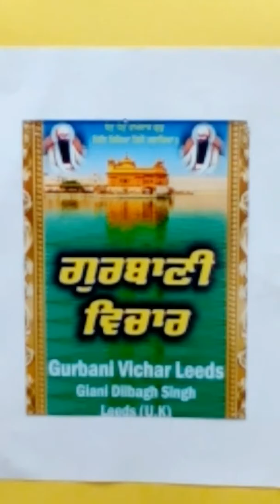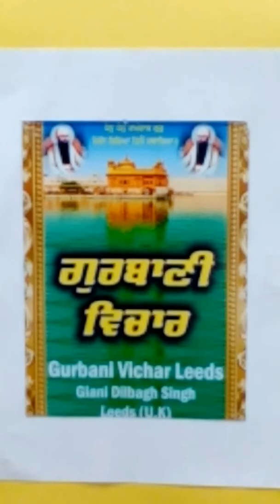EP 2612 SRI GURU GRANTH SAHIB JIS GURBANI. PATH GIANI DILBAGH SINGH G V L.(UK)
GIANI DILBAGH SINGH LEEDS UK (SEVA GBN)GURBANI VICHAR LEEDS UK. 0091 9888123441/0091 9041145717.